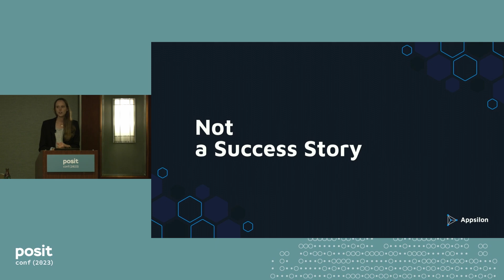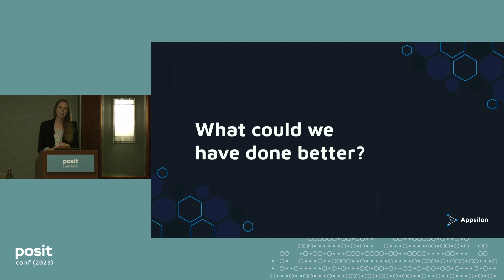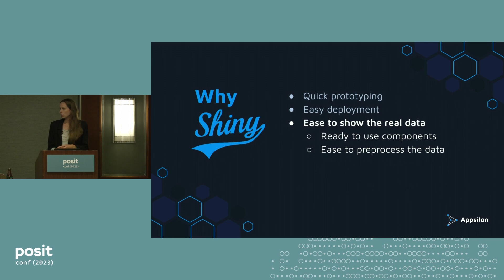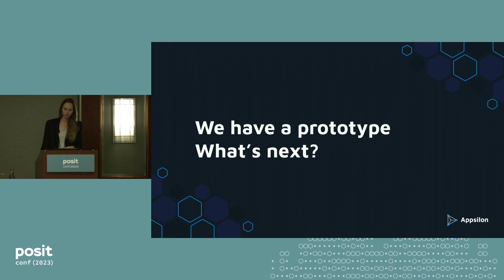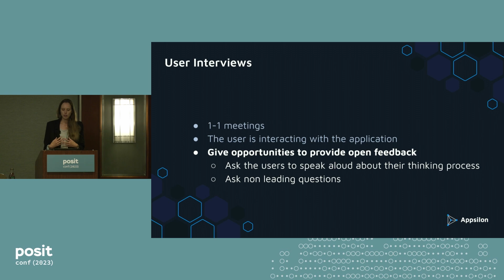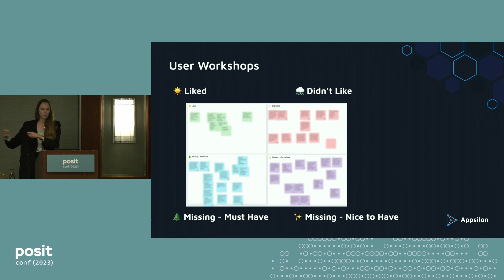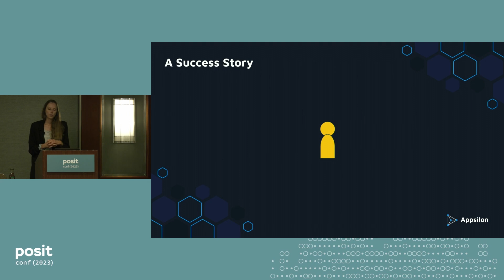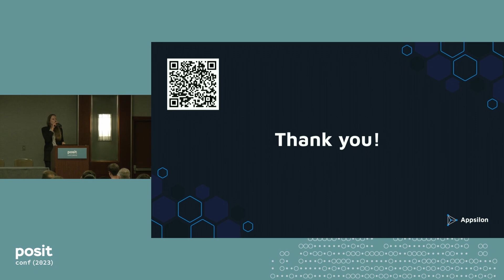The Power of Prototyping in R Shiny: Saving Millions by Building the Right Tool - posit::conf(2023)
Presented by Maria Grycuk

The development of software can be costly and time-consuming. If the end users are not involved in the process from the start the tool we built may not meet their needs. In this presentation, I will discuss how prototyping in Shiny can help you build the right tool and save you from spending millions of dollars on a tool no one will use. I will explore the advantages of using Shiny for prototyping, particularly its ability to rapidly build interactive applications. I will also discuss how to design effective prototypes, including techniques for gathering user feedback and using that feedback to refine your tool. I will emphasize the importance of presenting real-life data, particularly when building data-driven tools.

Talk Track: Shiny user interfaces.
Session Code: TALK-1125